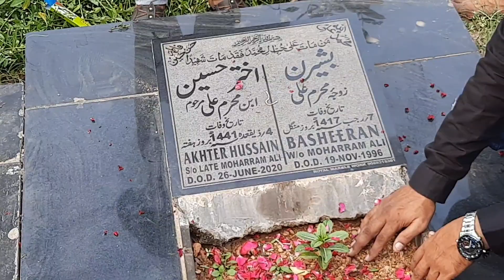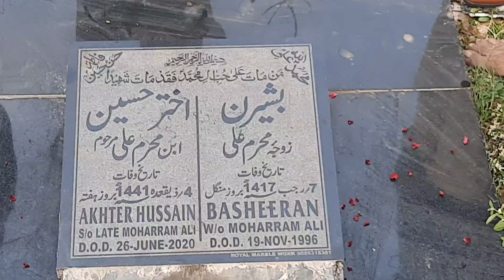Bhai Tere || Noha || Nazim.Hussain Bholu || Dayera Meer Momin Hyderabad Qabr Akhtar Hussain Marhoom